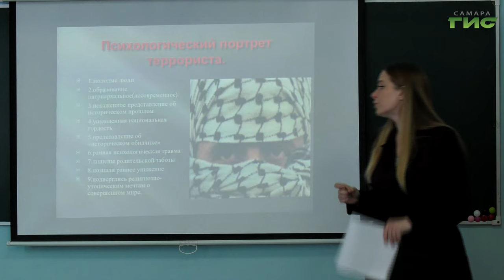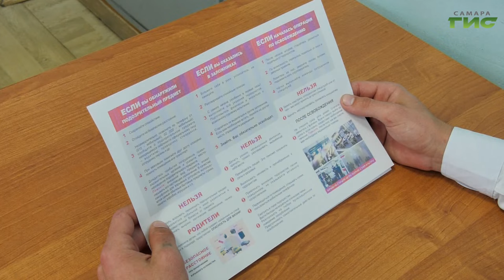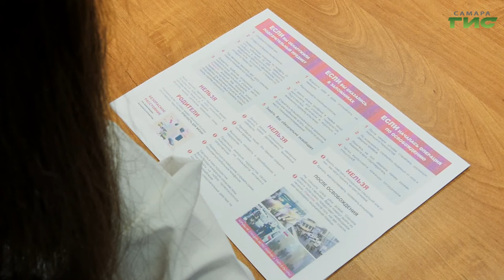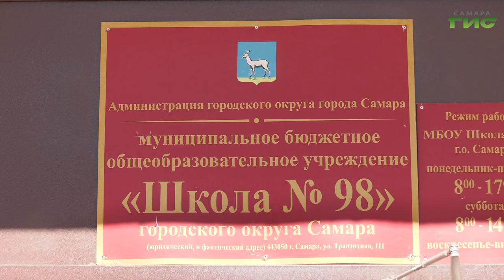"Профилактика терроризма" / "Специальный репортаж" от 23.09.2024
В самарской школе №98 провели урок по профилактике терроризма и экстремизма в рамках месячника безопасности.

Мероприятие направлено на усиление информационно-пропагандисткой работы среди учащихся и повышения уровня информированности школьников о последствиях противоправных действий.